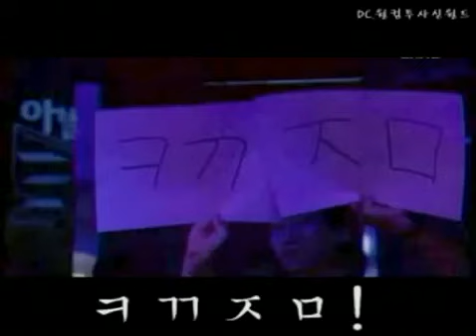StarCraft - YellOw vs Bisu at Heartbreak Ridge 6/20/09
A music video of one of my favorite matchups of all time in StarCraft!

[NC]YellOw vs SKT1 Bisu